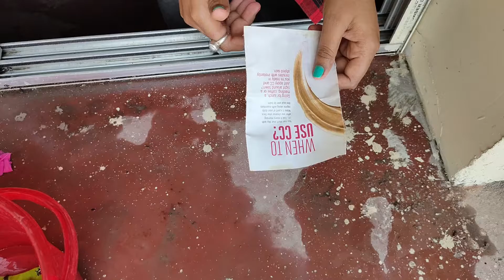cleaning dust from sutter windows without vaccume cleaner || dust solution permanently||dust clean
Hi guys, ye video pura dekhiye apko pata chal jayega bina vaccume cleaner ke dust kayse saaf karte hai . permanent solution of dust .

Mere journey main mere sath chalne ke liye AP sabka sukriya.

Ap sab mujhe Facebook page, Instagram , n Twitter main bhi join Kar sakte ho n Meri daily update ohi se apko mil jayegi.

To mujhe or janne ke liye Search kijiye

Recipe Channel - Bee Foodies -

Shubham Sharma's. Channel -

Hope so ap mere sath Jude Raho or hum ayse hi naye naye chize discover karte reh.

Milte hai agle video pe.
Tab Tak ke liye
Take care
Love from Kolkata